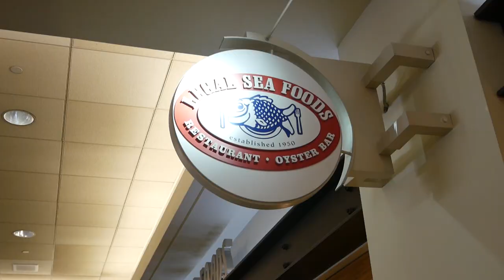Anna & Dre Show #2: Live From PHL Airport | Dre Baldwin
Dre and Anna recap their time in Philadelphia this past summer while in the Philadelphia Airport terminal. They talk The Basketball Tournament, seeing the city and meeting Dre's family & friends.

The Work On Your Game topics: Mental Toughness, Confidence, Discipline, Personal Initiative, Basketball and Business.

*Publishing Schedule*
Weekly Motivation: Every Monday